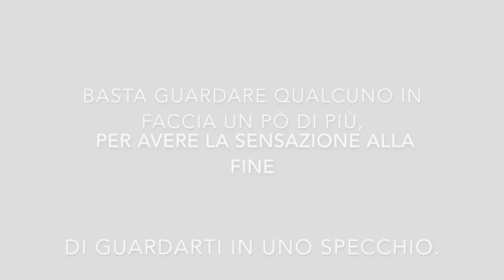Steven Magician Reflection (not camera trick) HD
follow steven ;)